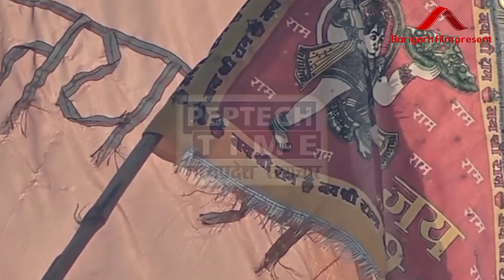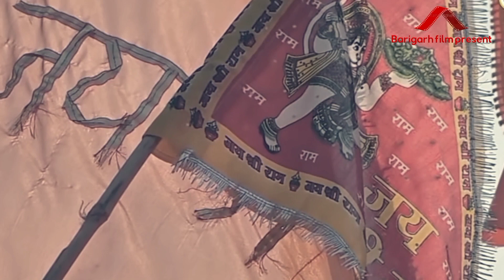खबर मोरी ले लइयो बागेश्वर गडा के हनुमान / SONG _ बारीगढ़ फिल्म प्रेजेंट / गायक - खनिज देव चौहान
एक बार हमारी  फिल्म भी देखना